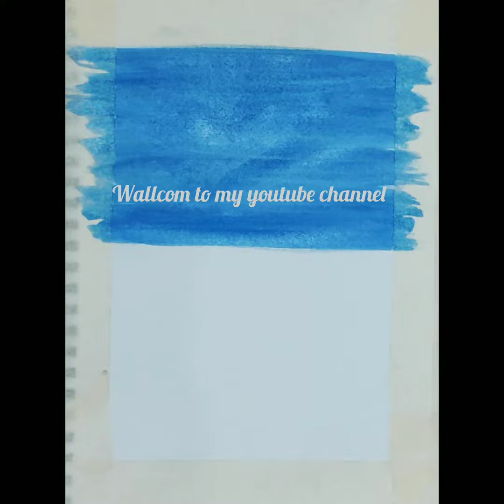Easy Acrylic painting // Waterfall Scenery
Easy Acrylic painting // Waterfall painting ideas for Queen Art.. queenart art drawingtutorial .